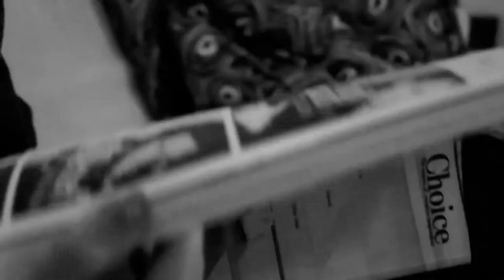Digital rape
Title: Digital rape
Song title: Psycho killer
Actors: Maria Batayia, Vangelis Paraskevas
Script: Antonis Stamoulis
Direction-camera-montage: Antonis Stamoulis
The shoots was made at Thessaloniki
25/11/2012